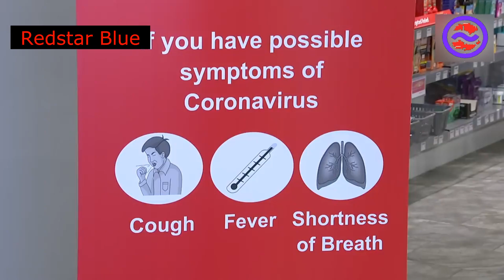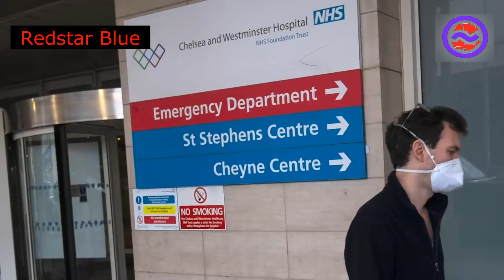WHAT IS "KAWASAKI" Disease and Should Parents Be Worried-[Coronavirus in Children]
corona virüsü,
coronavirus,
corona belirtileri,
corona şarkısı,
koronavirüs şarkısı,
corona marşı,
corona canlı,
corona şarkı,
corona live,
korona sarkisi,
corona testi nasıl yapılıyor izle,
corona aşısı bulundu,
corona amerika,
corona atışması,
corona a haber'e konuşuyor,
corona animation,
corona aşısı bulundu mu,
korona aşısı,
korona aşı,
a coronal of silver and gold,
ah korona korona çıkmış dünya turuna,
ah korona korona çıktım dünya turuna şarkısı,
ah korona korona tik tok,
a corona şarkısı,
ah korona korona çıktı,
ah korona korona oyun havasi,
ah korona vah korona oyun havası,
corona bekir,
corona bella,
corona beretta,
corona berry,
corona beer,
corona bar öpme,
corona barona,
b coronavirus song,
bc corona,
cardi b coronavírus tiktok,
coronavirus card b,
coronavirus card b remix,
cardi b coronavirus insta,
koronavirüs songs cardi b,
corona corona,
corona canlı sayaç,
corona corolla,
corona craft,
corona corona çıktı dünya turuna,
corona china,
corona corona gel gidelim horona,
c corona virus song,
c corona tik tok,
c corona song tik tok,
c corona time,
coronation street,
coronao,
ct corona c a corona,
c coronaviru,
corona çıktı yoluma,
corona çıktım,
corona çeviri ankara,
corona çghb,
corona çizimi,
corona çav,
corona çoban dayı,
corona çorum türkü,
oy korona korona ç,
coronao ç,
coronavirus cancion ç,
coronao remix ç,
corona remix ç ç,
corona duası,
corona dayı,
corona dede,
corona dance,
corona dj,
corona die,
corona dansi,
corona derketiye,
dc corona,
dc coronavirus song,
winky d corona,
michael d corona,
vitamin d coronavirus,
vitamin d corona,
t.d coronavirus,
coronavirus en r d,
corona eleştirel parodi,
corona elazığ,
corona eleştirel,
corona etliekmek,
corona eys,
corona es mia,
corona erkekmisin,
corona ekvador,
e corona korona,
e corona corona,
e corona corona çıktın dünya turuna,
e corona korona şarkısı,
e korona korona çıkmış dünya turuna,
e corona korona ciktim dunya turuna,
e corona time,
e corona korona çorum,
corona film,
corona film sahnesi,
corona film 2020,
corona flu,
corona futbolcu,
corona funny videos,
corona fatih bulut,
korona film türkçe,
sf corona song,
f corona remix,
f coronavirus,
f corona lyrics,
f corona tik tok,
f corona luh kel,
f corona reaction,
korona f,
corona gün gün,
corona gel gel,
corona gacha life,
corona gel gidelim horona,
corona grafic,
corona graphic,
corona grani,
corona game,
ga corona remix,
coranna g,
g corona song,
g coronavirus song,
g coronavirus,
terry g corona,
c g corona,
barış g korona,
corona venettağ,
corona venettağ ali biçim,
corona venettağ remix,
corona venettağ mesut can,
corona venetta ğğhh,
corona venettağ tik tok,
corona venettağ orkun,
corona horon,
corona haber,
corona haritası,
korona hastası,
corona havana,
korona hastaları,
corona hakkında,
horona horona,
h coronavirus,
kya h corona virus,
kese hota h coronavirus,
kesa dikhta h coronavirus,
kesa hota h coronavirus,
kesa h coronavirus,
kya h corona stage,
kesa hota h corona,
corona ıtaly hospital,
koronanın belirtileri,
koronanın şarkısı,
corona ilacı,
corona ışık ayarları,
corona italya türkiye,
corona ıtaly death,
corona ındıa,
ı have corona,
ı will survive coronavirus,
corona kur'an-ı aç,
corona italy,
corona ilk belirtiler,
corona in india,
corona ile ilgili komik video tiktok,
corona italya hospital,
corona ile ilgili komik video yaşlılar,
corona italia,
corona jumpscare,
corona japon film,
corona jesus,
corona john oliver,
korona jazz,
corona jimmy fallon,
corona jaho,
corona jerry,
j corona skills,
j corona x lil tiger,
j corona la galaxy,
j corona porto,
j corona pes 2020,
coronavirus j,
mehmood j corona song,
bubba j corona,
corona komik,
corona kürtçe,
corona kürtçe şarkı,
corona karantina,
corona komik videoları kürtçe,
corona komik kısa video,
corona komik video küfürlü,
korona karantina odası,
ok coronavirus song,
k corona song,
brother k corona,
peter k corona,
braza k corona,
sarthi k corona,
kim k corona,
tay k coronavirus,
corona live roylab,
corona live royal stats,
corona laf atışması,
corona live counting,
corona lil pump,
corona laz havası,
corona live بث مباشر,
la corona song,
la corona virus song,
l corona vs corona,
l corona and s corona,
l coronary artery,
l coronavirus en china,
l coronavirus,
l coronavirus en italia,
corona map,
corona morana,
corona mezarlığı,
corona map live,
corona music,
corona memes,
corona mask,
ms corona,
m corona song,
i m corona virüsü,
im corona,
chin m corona,
india me corona virus,
china on coronavirus,
chin m corona news,
corona ne zaman bitecek,
corona ne zaman biter,
corona now,
corona nasıl anlaşılır,
corona nasıl bulaşır,
corona na na na,
korona na na,
corona nasıl yok edilir,
corona online,
corona orana burana kurma,
corona oy corona,
korona olan iller,
corona oldum şakası,
corona olmuş bir hasta,
corona o'na na,
korona oh na na,
o corona varya,
o korona,
o corona varya seni,
o korona seni,
o korona virüsü varya,
o corona virüsü varya seni,
o korona var ya,
o korona ah korona,
corona özcan,
corona öksürük sesi,
canada,